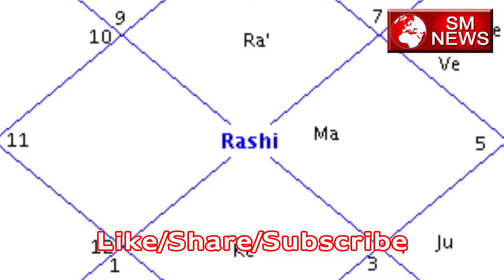जानिए क्या महत्व है महा मृत्युंजय मंत्र का-Maha Mrityunjaya Mantra Improtance-SM News